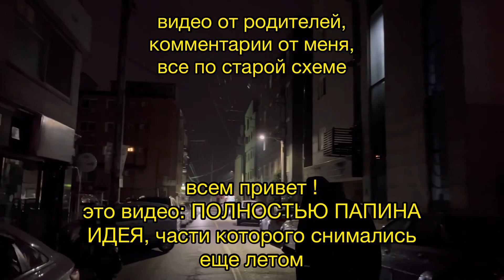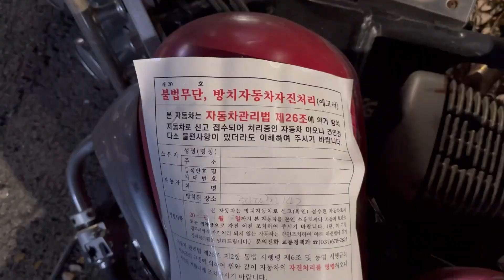папа по дороге в магазин нашел подарки всей семье 😂